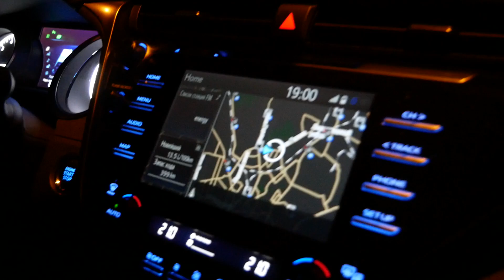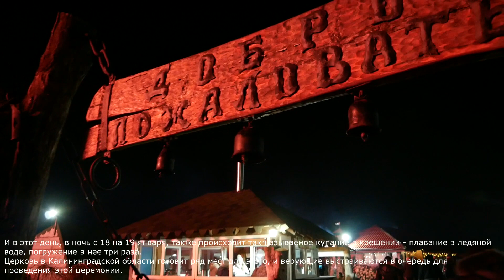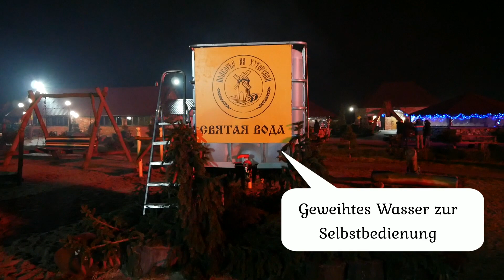Kreschenije – eine eiskalte Tradition in Russland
Am 19. Januar begehen die russisch-orthodoxen Gläubigen den jährlichen Feiertag der Kreschenije, also der Taufe des Herrn. Begleiten Sie mich und eine junge russische Familie heute zu diesem eiskalten Zeremoniell.

Uwe Niemeier
Bank: Sparkasse Südholstein
BLZ: 23051030
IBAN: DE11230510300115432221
BIC/Swift: NOLADE21SHO
Zahlungsgrund: Kaliningrad-Domizil-Infokanal